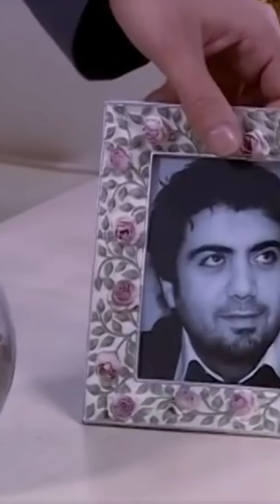Al sana babaların babası olma fırsatı!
Yurt dışında KGT adına birçok başarılı operasyonda bulunan Ali Candan en son Kosova'da iken emrinde olduğu Aslan Akbey tarafından İstanbul'a çağrılmış ve kendisine en kritik görev olan Kurtlar Vadisi Operasyonu görevi verilmiştir. Bu görevdeki amaç Mehmet Karahanlı'nın baron olduğu Kurtlar Konseyi'nin çökertilmesidir.